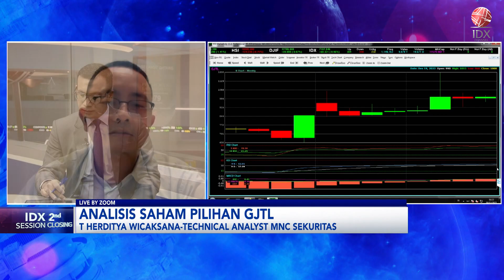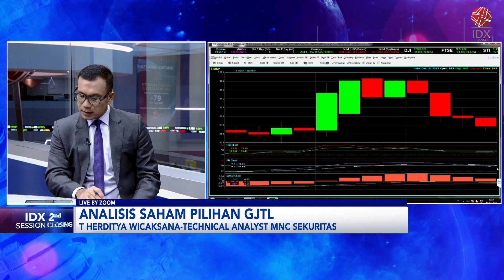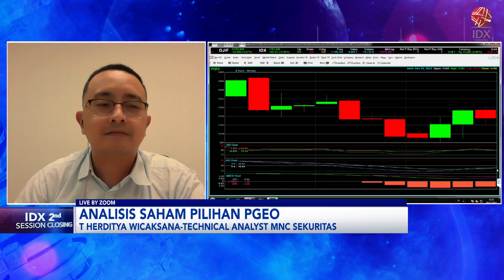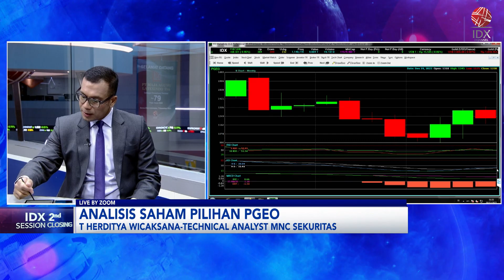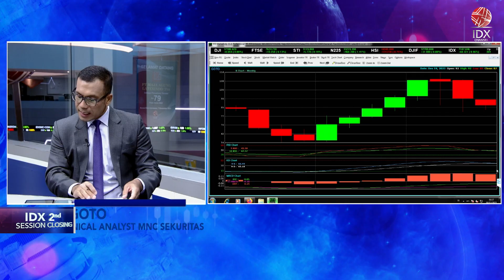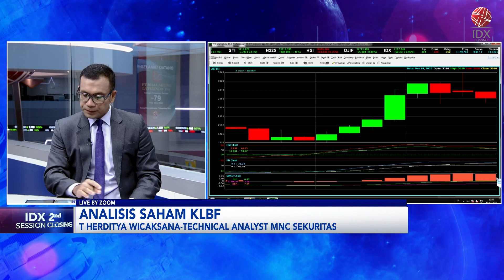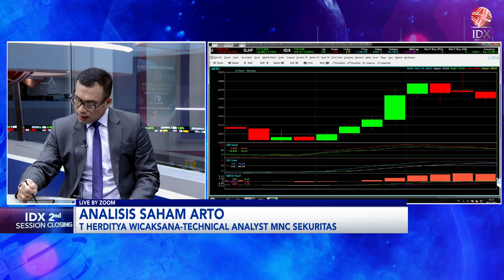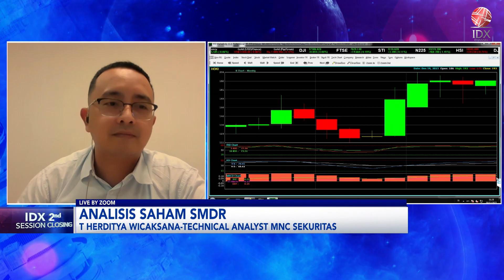Investor! Cermati Saham Pilihan ini | IDX CHANNEL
"Saksikan tayangan kami Official Youtube IDX Channel di Program 2nd Session Closing, Selasa (19/12/2023) dengan Tema Investor! Cermati Saham Pilihan ini".